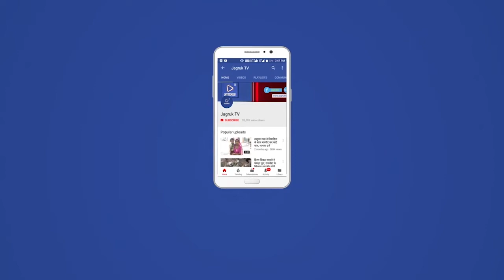बडगांव : बालिकाओं के आत्मरक्षा एवं रानी लक्ष्मीबाई आत्मरक्षा प्रशिक्षण का आयोजन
कस्बे के राजकीय उच्च माध्यमिक विद्यालय परिसर में ब्लॉक शिक्षा अधिकारी रानीवाड़ा के आदेशानुसार स्थानीय विद्यालय राजकीय उच्च माध्यमिक विद्यालय बड़गांव में बालिकाओं के आत्मरक्षा एवं नेतृत्व क्षमता के विकास हेतु रानी लक्ष्मीबाई आत्मरक्षा प्रशिक्षण का आयोजन 7 जनवरी 2022 से 12 जनवरी 2022 तक रखा गया ।विद्यालय के प्रधानाचार्य श्रीमान मोहनलाल गोयल के नेतृत्व में इस प्रशिक्षण का आयोजन किया गया व्याख्याता श्रीमती कमला बिश्नोई ने बालिकाओं के आत्मरक्षा के लिए विभिन्न प्रकार के गुर सिखाएं । इस मौके पर विद्यालय के व्याख्याता श्रीमती अनिता यादव व व्याख्याता मनोज कुमार मीणा ने  भी बालिकाओं के सर्वांगीण विकास हेतु मार्गदर्शित किया।